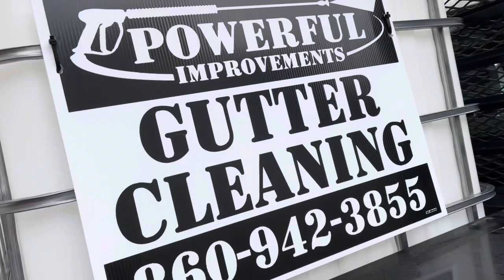Day 1 of 2023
I can’t stand this guy. So arrogant. Thinks he knows everything. Why would anyone watch this crap?